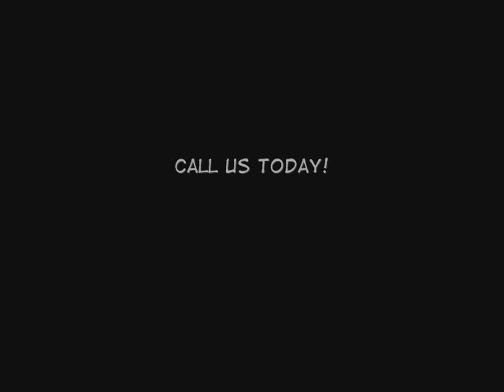Rosemead Electrical Contractor / 20% off / Call Shafran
Rosemead Electrical Contractor

Choose the #1 Company in Rosemead and Los Angeles for your next construction or remodeling project.  Shafran Construction offers everything from electrical services to renovations and new construction for residential, commercial and industrial clients. We can provide customized lighting design for your home and office with top quality workmanship to ensure that the design gives your home or office an exceptional look.